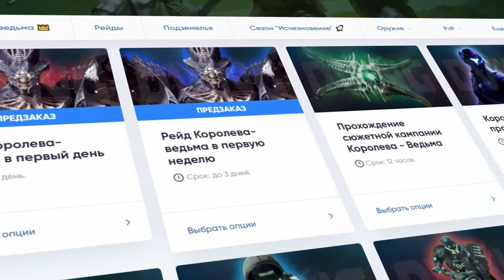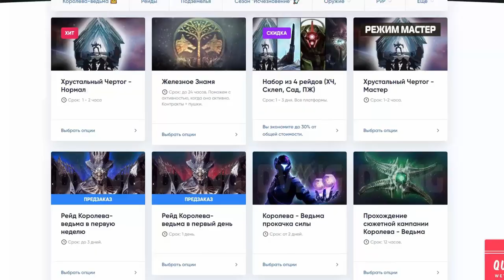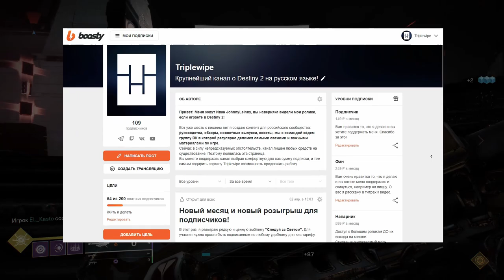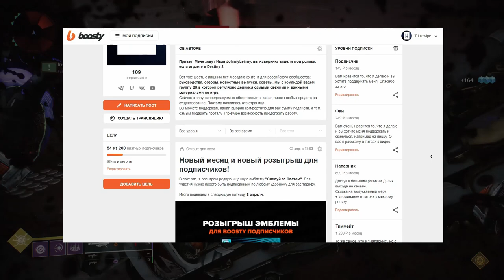Destiny 2. Сезон Добыча. Новый рейд, оружие, история и активности.